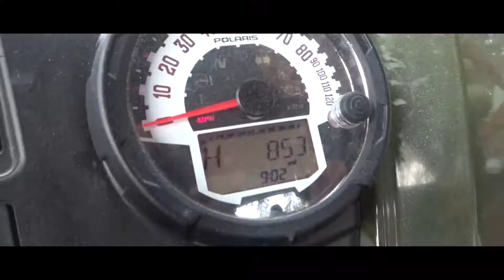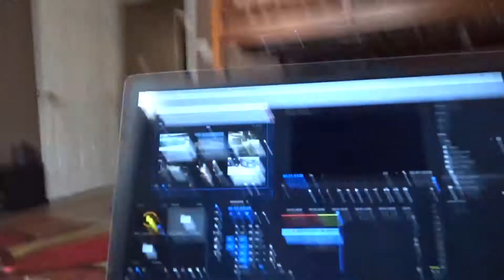ALMOST FLIPPED IT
I literally could destroy anything I drive,  but this was so fun although ya girl isn't the best at donuts but we still got